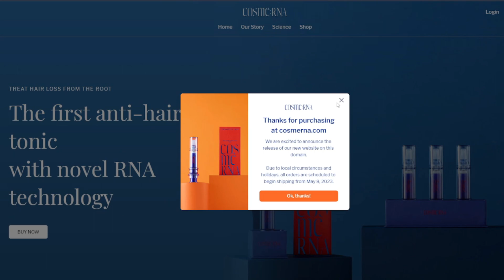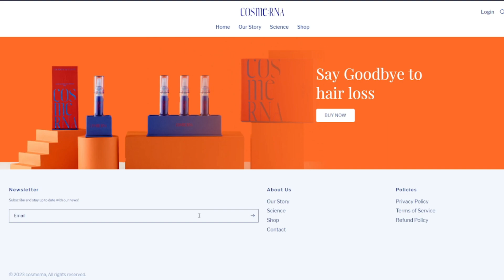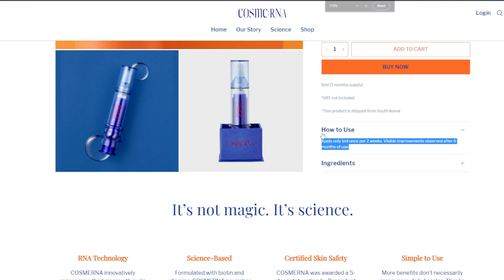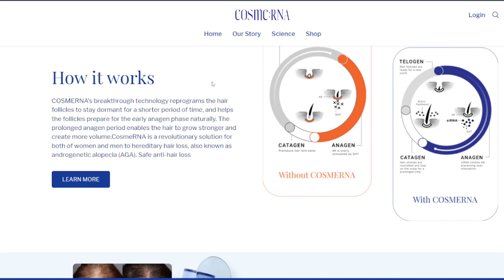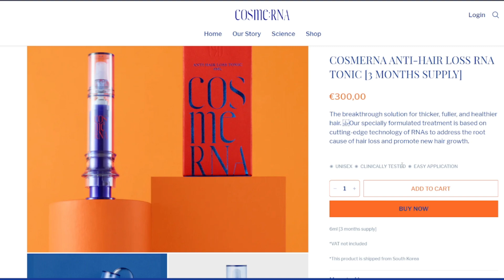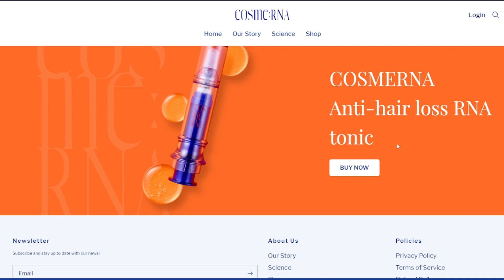CosmeRna: Effective, Low quality, or Scam?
Weekly treatment with SAMiRNA targeting the Androgen Receptor Ameliorates Androgenetic Alopecia

Bi-Weekly study update?? I can't seem to find it. For $300 plus there should be more data